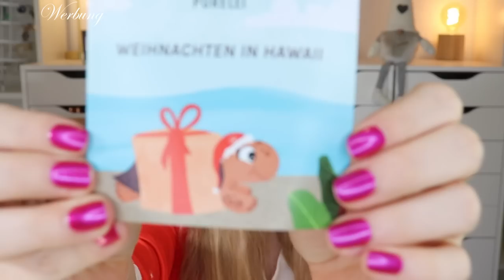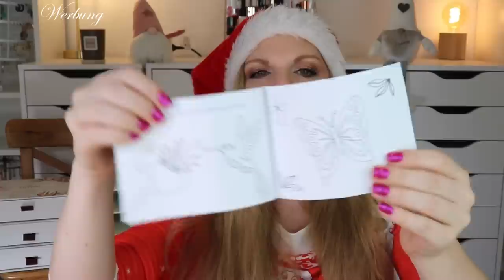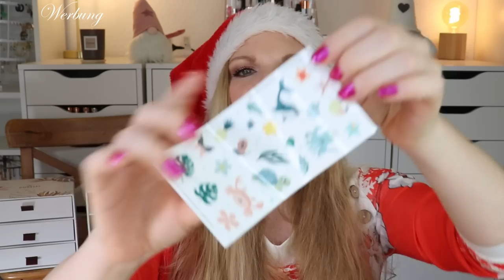Purelei KINDER Adventskalender 2022 & Purelei SCHMUCK Adventskalender 2022 | Unboxing | Claudis Welt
Ui - wir sind schon im Endspurt oO Aber keine Sorge, ich werde dieses Jahr die Adventskalendersaison etwas verlängern :D
Heute habe ich zwei purelei adventskalender 2022 für euch.
Regulär kostet der Schmuck Adventskalender 159,90 € und der Kinder Adventskalender 62,93 €.

00:00 Ho Ho Ho ihr Lieben!
01:29 Purelei Schmuck Adventskalender
14:30 Purelei Kinder Adventskalender

Liebe Grüße
Claudi